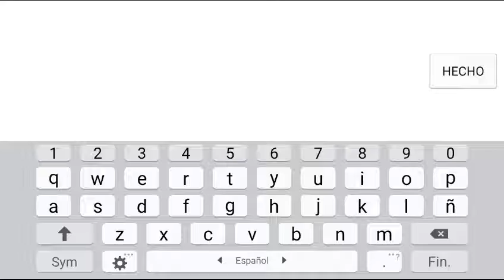:v 7u7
El aburrimiento xD vamo a veh si mejoramos